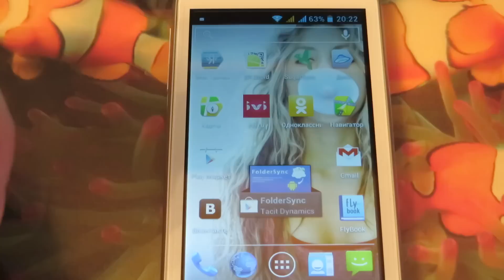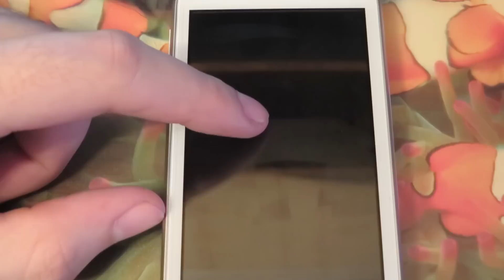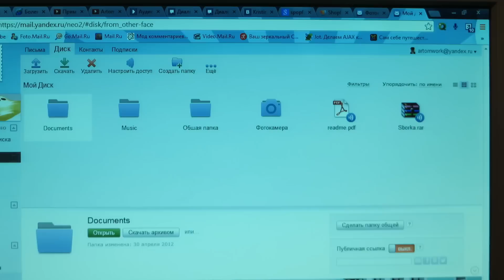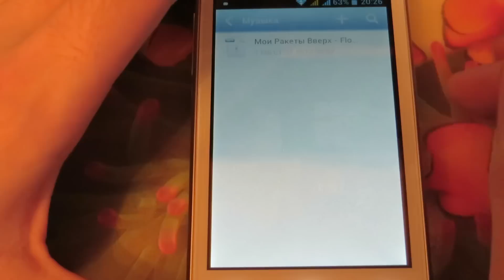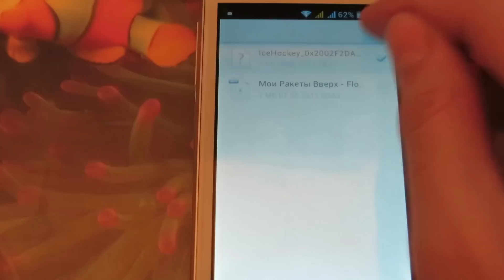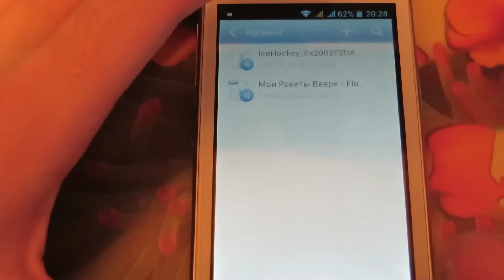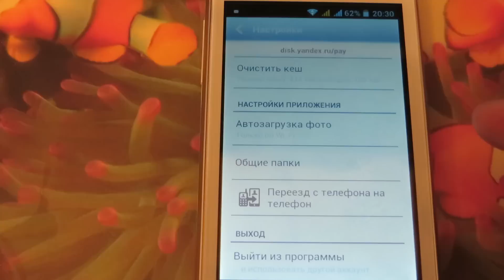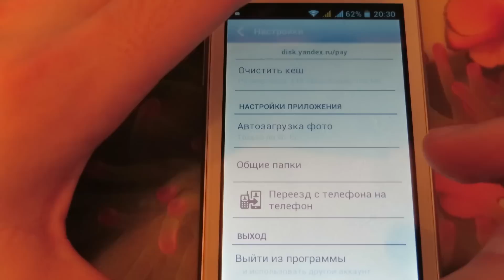Яндекс диск для Android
- Канал про Историю технологий и Изобретений Новая рубрика на канале!) Говорить будем о приложениях для Android. В этом видео в частности поговорим о приложении под названием "Яндекс диск".